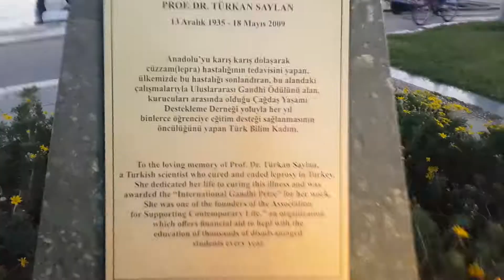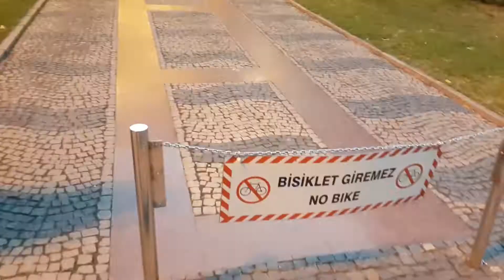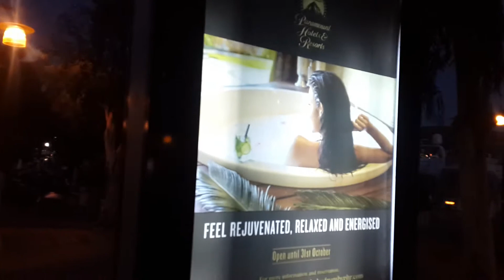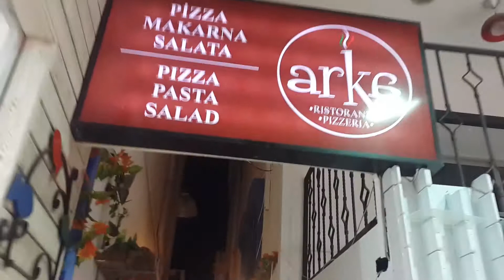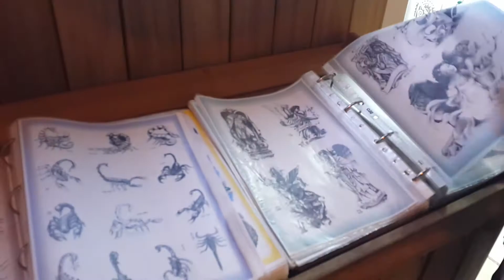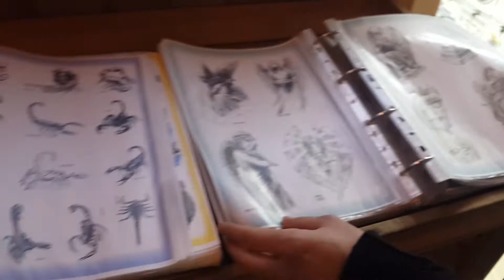Nasıl Video Çekilmez - Starbucks Trolleme Bodrum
Bodrum'da gezerken arkadaşıma rastladım,birlikte spontane şekilde amaçsız ve eğlenceli bir video çektik.Biraz komik biraz saçma böyle bir gün oldu. İyi Seyirler :)